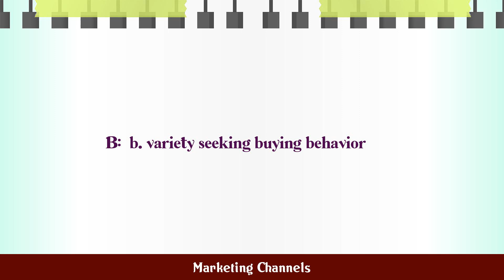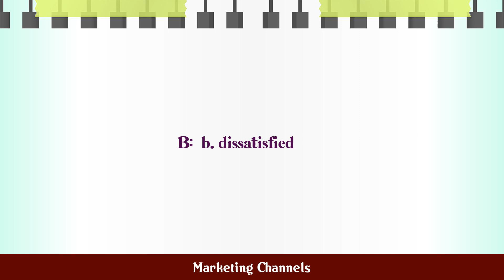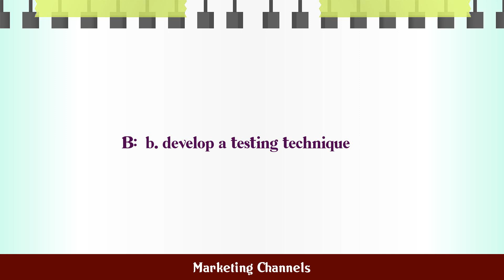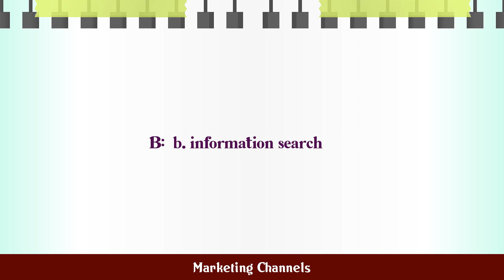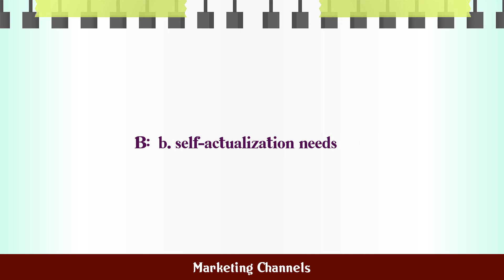Marketing Channels MCQ Questions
MCQ Questions and Answers about Marketing Channels

Most Important questions with answers in the subject of Marketing Channels are given in this video with four choices and correct answer

Marketing Channels

Q.1. The highly involved consumer buying behavior while...

Q.2. The procedure in marketing which consists of enlis...

Q.3. If customer's expectations and products performanc...

Q.4. The stages such as awareness stage, conviction sta...

Q.5. When the new developed product concept is tested, ...

Q.6. In the communication process, the receiver and sen...

Q.7. In buyer decision process, the stage in which the ...

Q.8. In the communication process, the media and messag...

Q.9. The 'Maslow's hierarchy of needs' includes...

Q.10. An idea for a possible product that the company wi...